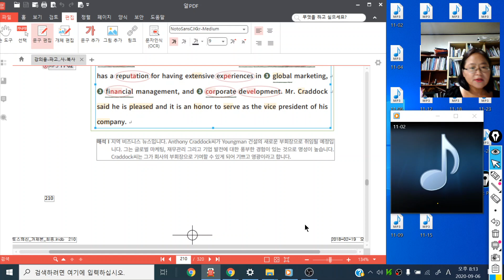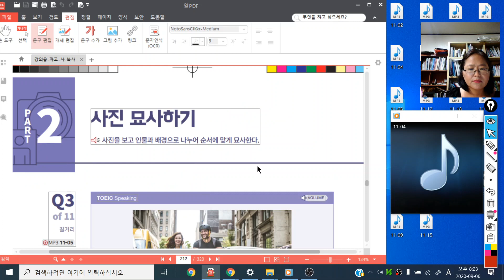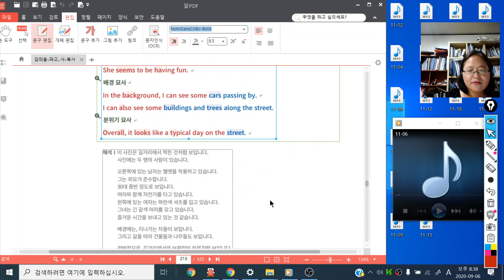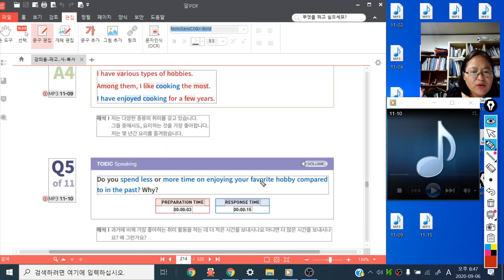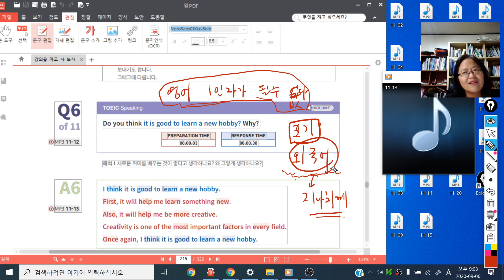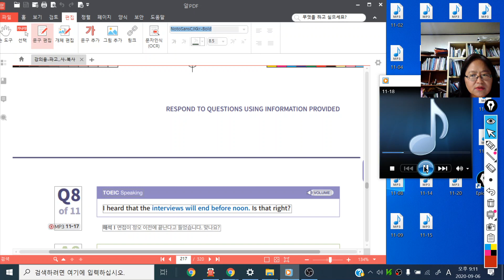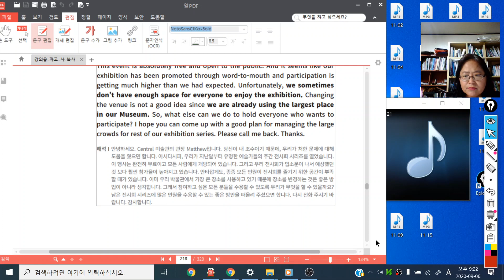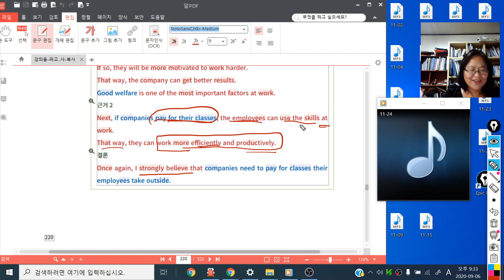파고다 스피킹 11- 2020 09 06 20 10 35